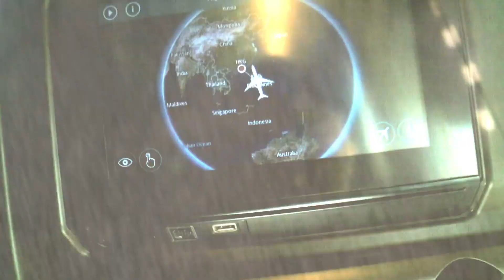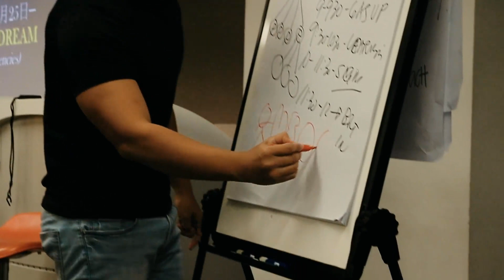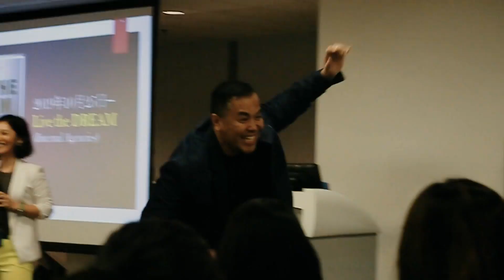Coach Russ goes to Hong Kong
Russ will be having a transformational trip in Hong Kong by him leading as he discuss the "LIVE THE DREAM"